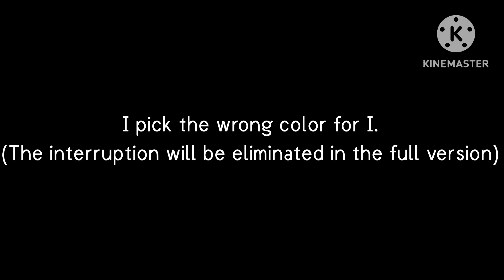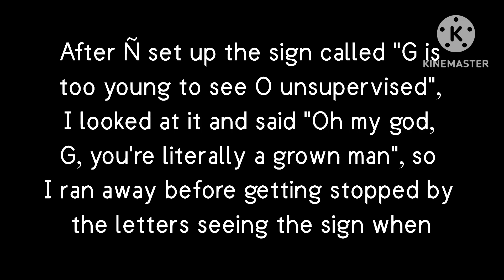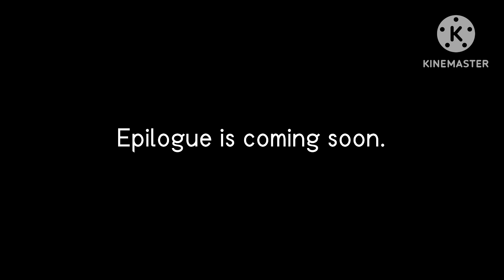HALOS! Spanish Alphabet Lore oZ